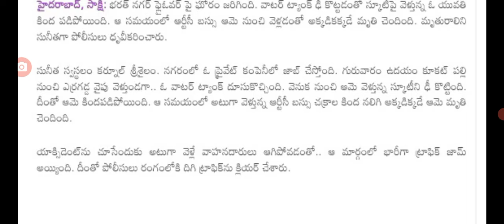ఇప్పుడే హైదరాబాదులో ఘోర రోడ్డు ప్రమాదం big Shak for people on road insident driving direction.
hello everyone today update latest update on road insident driving direction latest update today.@sarlcreations